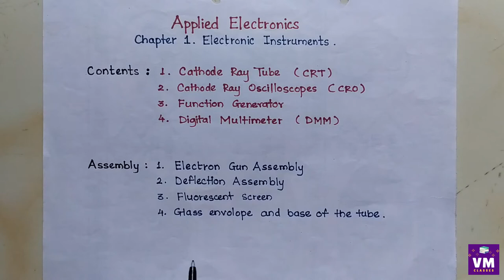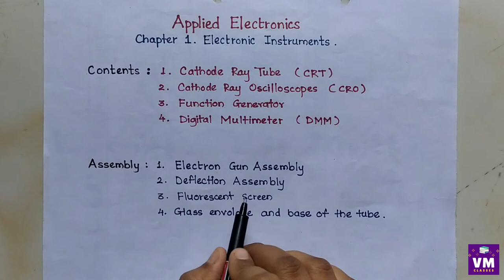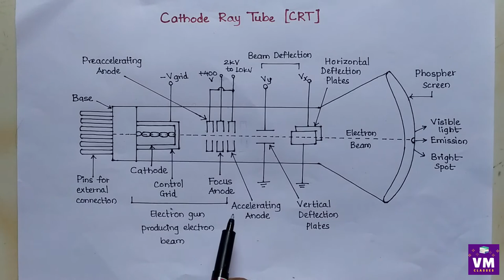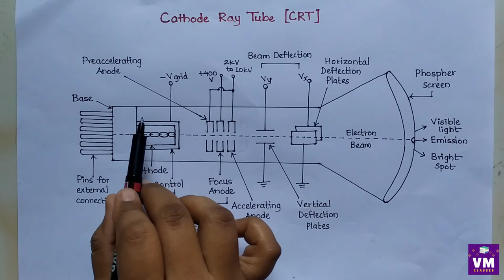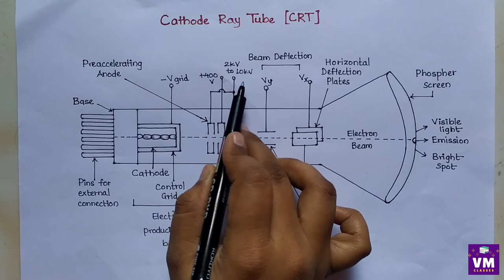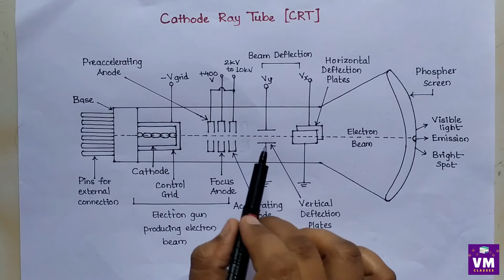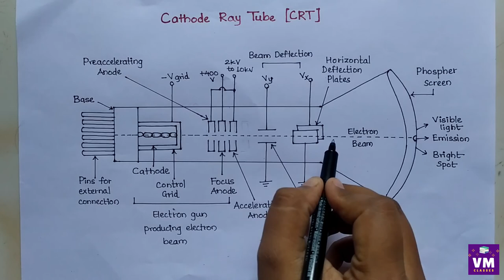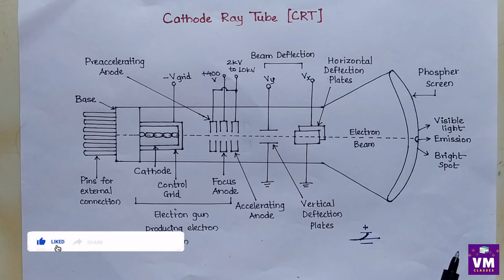Chapter 1. Electronic Instruments | Cathode Ray Tube | CRT | Applied Electronics | 12th Electronics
Chapter 1: Electronic Instruments in Hindi
Explanation in Hindi
12th Class Vocational Electronics in Hindi